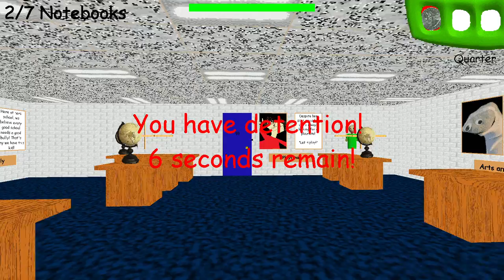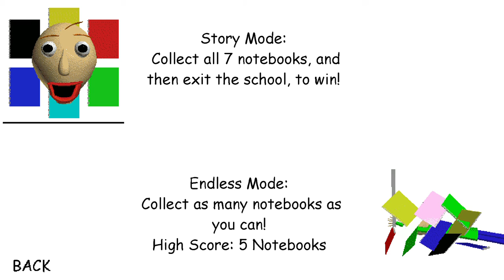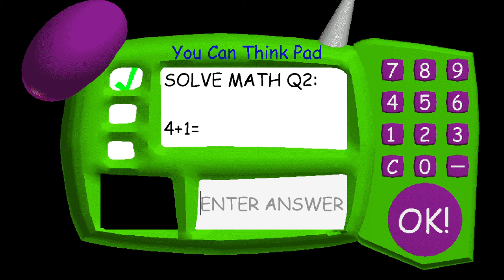The WORST TIME To Go Back To School!!! | Baldi's Basics In Education And Learning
This is LITERALLY the WORST TIME to back to school. Baldi and the gang are starting to become more of a pain in my neck!